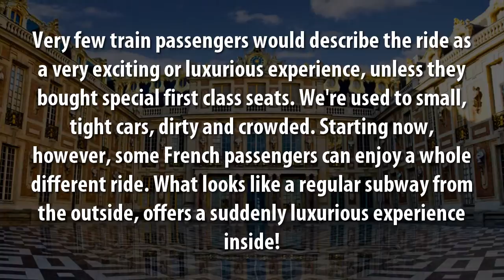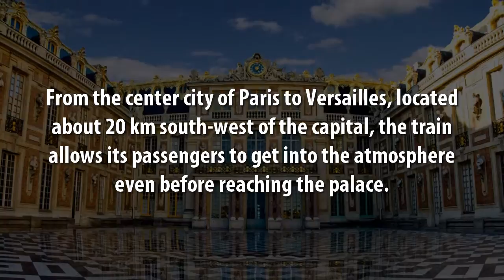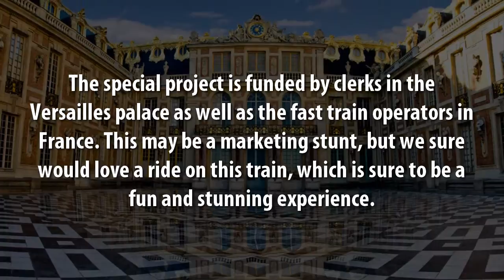424. The incredibly luxurious Versailles Train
The incredibly luxurious Versailles Train. Very few train passengers would describe the ride as a very exciting or luxurious experience, unless they bought special first class seats. We're used to small, tight cars, dirty and crowded. Starting now, however, some French passengers can enjoy a whole different ride. What looks like a regular subway from the outside, offers a suddenly luxurious experience inside! From the center city of Paris to Versailles, located about 20 km south-west of the capital, the train allows its passengers to get into the atmosphere even before reaching the palace. The interior design of the train mixes paintings, wallpaper, sculptures and mirrors that convey the feeling and grandeur of the palace rooms. The inside of the train cars recreates 7 different areas of the palace, including a mirror maze, a gallery of the battles, the treasures of Mary Antoinette and the royal library. The Versailles palace used to serve as the center of political power in France, and served as the home of French kings in the 17th and 18th centuries, until the French revolution broke. The special project is funded by clerks in the Versailles palace as well as the fast train operators in France. This may be a marketing stunt, but we sure would love a ride on this train, which is sure to be a fun and stunning experience.